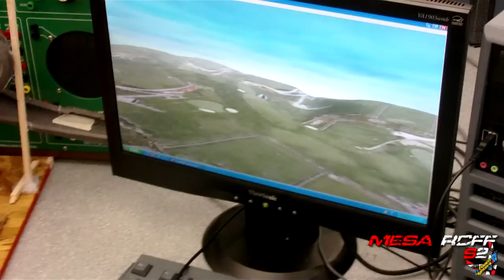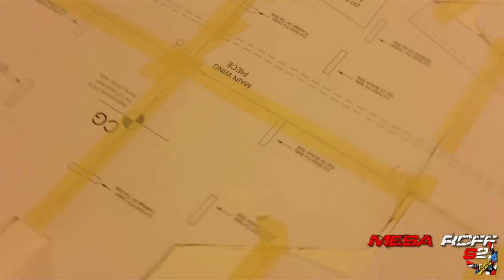MESArcFF - 1000 SUBS! Revised MFB-2 Maiden - PROJECT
Episode 11, featuring the students at work on their planes and the maiden flights of the Revised MFB-2 Stealth Bomber that was created by Ken Tanpinco from the California Connection and revised by Cody and the MESArcFF crew.

You guys came through, 1000 subs by Dec 4th, true to word the free plans are available for download from our website, link below;

Thanks again for all your support, MESArcFF for the Win!

Marshall
MESArcFF Advisor